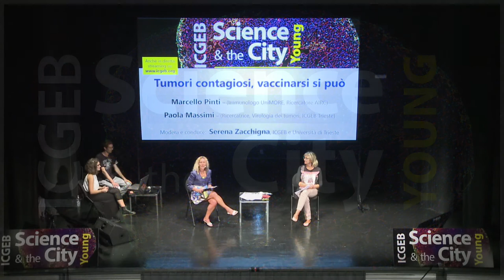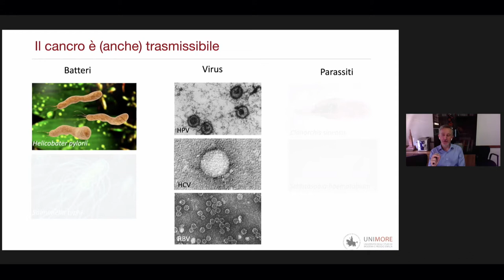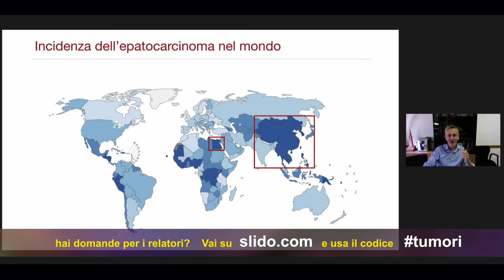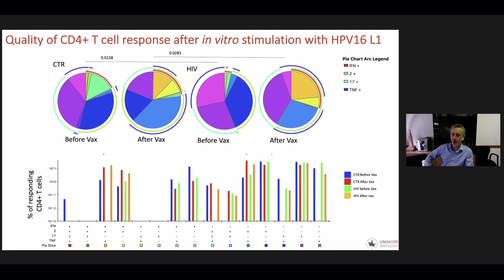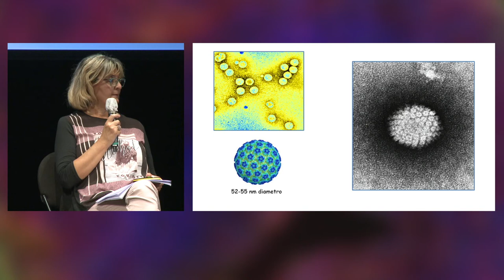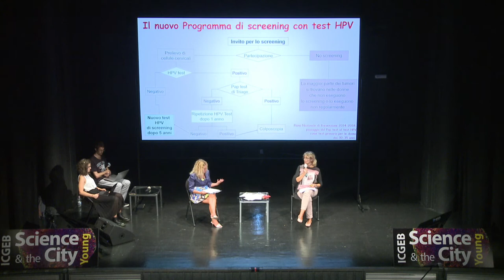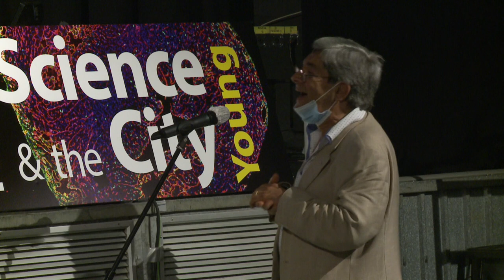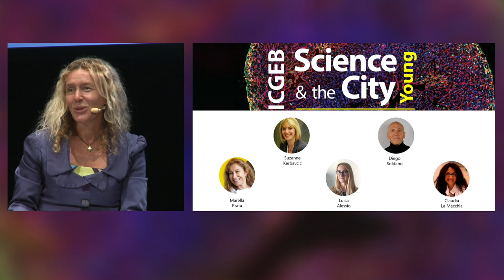Science & The City Young 2020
Tumori contagiosi, vaccinarsi si può
Seconda puntata intitolata Tumori contagiosi, vaccinarsi si può - con Marcello Pinti, Prof. Assoc., Università di Reggio Emilia, Ricercatore, AIRC e Paola Massimi, Ricercatrice, Virologia dei Tumori, ICGEB, Trieste.

La manifestazione Science&theCity_Young, realizzata con il sostegno della Regione Friuli Venezia Giulia e in collaborazione con l’Università di Trieste e la Media Partnership del quotidiano “Il Piccolo”, porterà ancora una volta la scienza in centro città a Trieste, con una formula rivolta soprattutto ai giovani. Quest’anno gli eventi sono organizzati da Serena Zacchigna.

Obiettivo della manifestazione è offrire al pubblico, e ai giovani in particolare, l’opportunità di incontrare medici, scienziati e ricercatori, oltre che esperti in comunicazione scientifica. Gli appuntamenti avranno un taglio dinamico e veloce e seguiranno il formato dei talk show, in cui un parterre di esperti si confronterà per 60 minuti su un tema di attualità scientifica. Tramite innovativi metodi di comunicazione, apertura mediatica sui social e sondaggi istantanei si invita al dibattito.

Alla fine di ogni incontro, il pubblico in sala e collegato in remoto avrà la possibilità di rivolgere domande direttamente ai relatori. Tutti gli appuntamenti di Science&theCity_Young saranno moderati da Serena Zacchigna, Professore di Biologia Molecolare all’Università di Trieste e direttrice del laboratorio Cardiovascular Biology dell’ICGEB, esperta a livello internazionale nel campo della ricerca sulle malattie cardiovascolari.